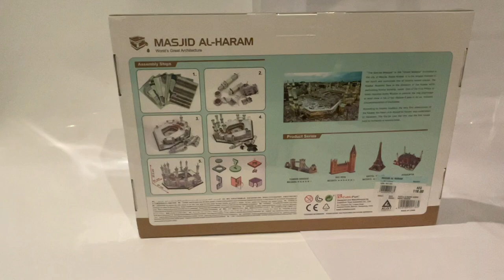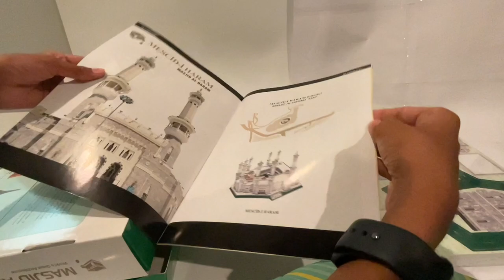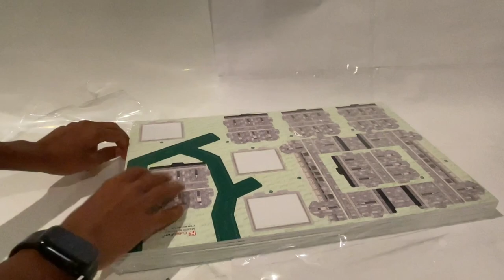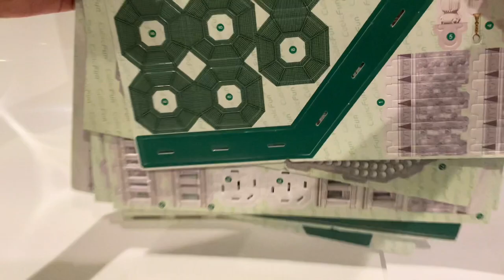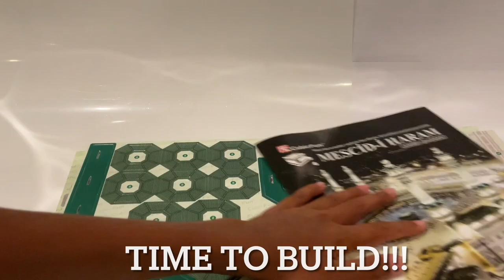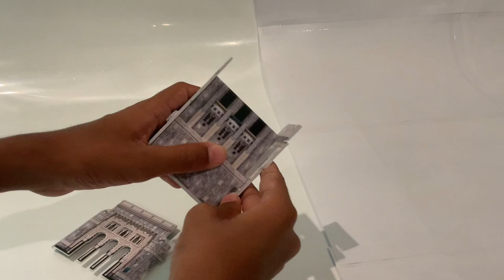Masjid Al Haram - CubicFun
Assalamu alaykum my friends. Today in this video, I build a re-creation of the famous Masjid Al Haram, not made out of lego. Thanks to CubicFun for this masterpiece.